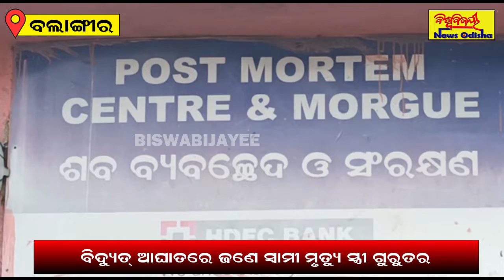ବିଦ୍ୟୁତ ସଂଯୋଗ ହୋଇଥିବା ଛିଣ୍ଡା ତାର ଲଗି ଏହିଭଳି ଘଟଣା ଘଟିଲା...